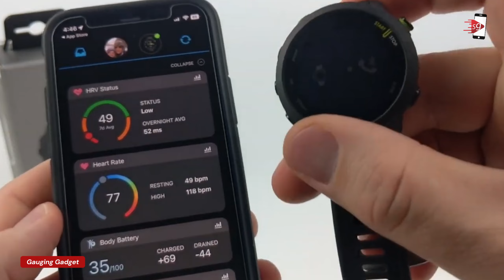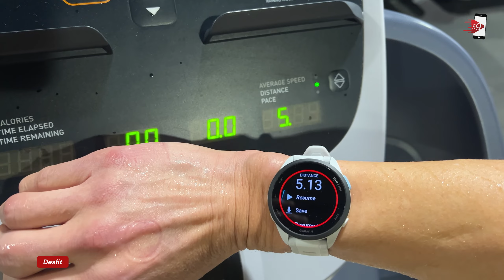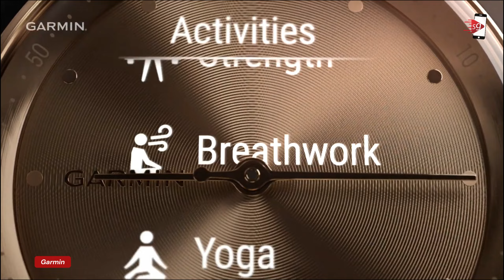JANGAN ASAL BELI! 5 REKOMENDASI SMARTWATCH GARMIN HARGA TERMURAH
Rekomendasi smarwatch GARMIN  terbaik dibawah 5 juta

❐ Link Pembelian Termurah:
0:00 Introduction
1:09 GARMIN FORERUNNER 55
2:04 GARMIN FORERUNNER 165
2:54 GARMIN VIVOACTIVE 5
3:50 GARMIN VIVOMOVE TREND
4:45 GARMIN APPROACH S42

❐ Gear yang kami pakai untuk bikin konten:
➥ kamera SONY ZV E10